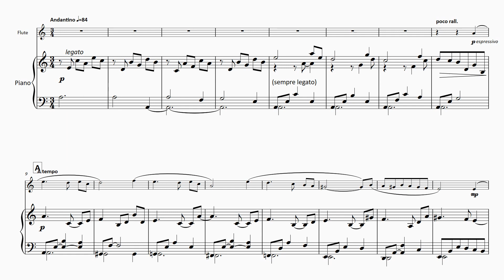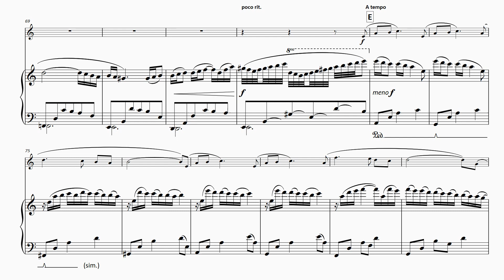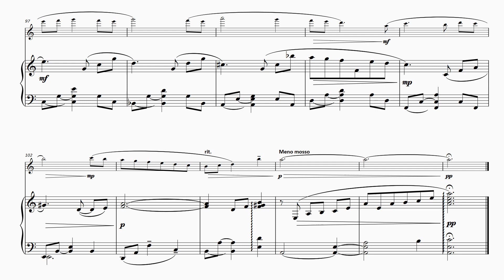FM1121 Povolotsky Travelling to Klezmer 4 Zemer Atzuv